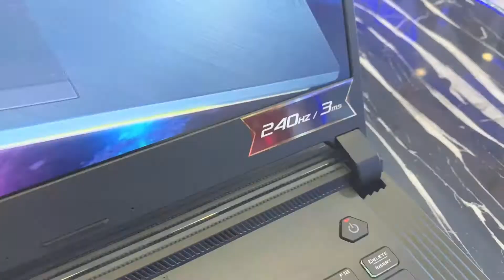ASUS ROG STRIX G15 G512L VAZ068T - Laptop Gaming LCD 240Hz - Thái Long Computer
Thái Long Computer - Chuyên phân phối laptop & linh kiện nhập khẩu từ Mỹ
HCM: 08 Nguyễn Thái Bình , Phường 4 , Quận Tân Bình